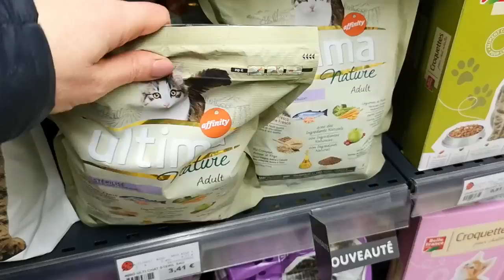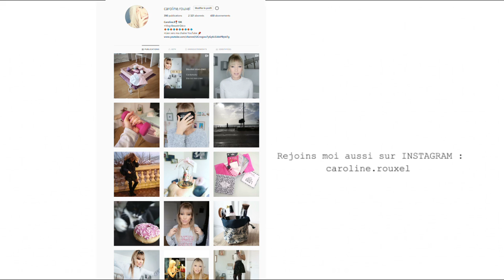COMMENT FAIRE CRAQUER UN HOMME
COMMENT FAIRE CRAQUER UN HOMME - VLOG